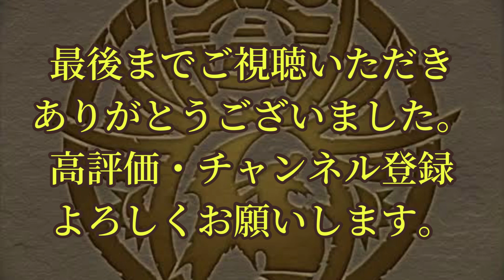4月のクエストダンジョンLv13 VS.アトリ！【パズドラ】